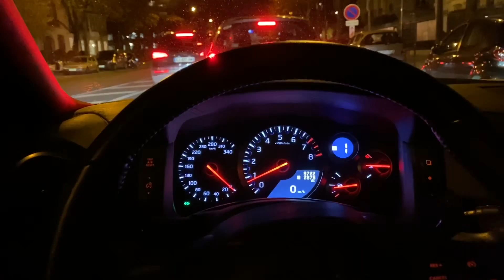LA VÉRITÉ SUR LES YOUTUBEURS AUTOMOBILES !